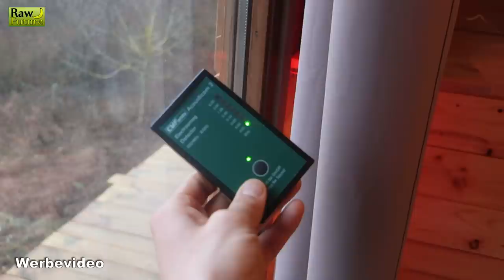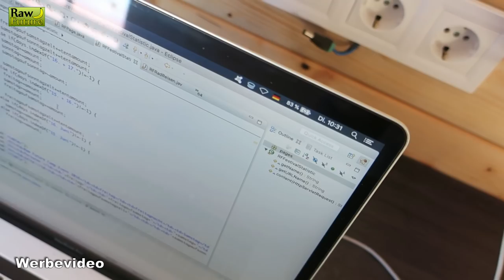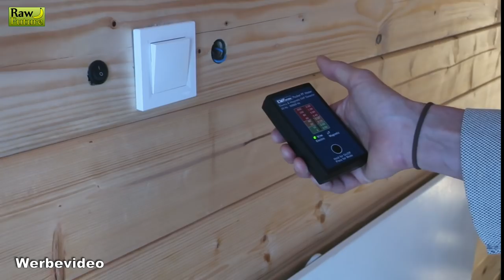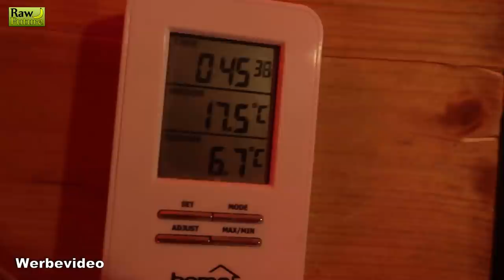5G - die schleichende Gefahr? Schütze deine Familie vor Elektrosmog und hochfrequenter Strahlung!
Vor Elektrosmog schütze ich mich seit vielen Jahren. Warum ist es JETZT BESONDERS WICHTIG, Vorsorge vor schädlicher Strahlung zu treffen? 👉Hiermit helfen wir uns

📱 Mein Messgerät für niederfrequente Strahlung
👉 Netzfreischalter für elektrosmogfreies Schlafen
😎 Hiermit Schwermetalle aus dem Körper leiten

Meine Gesundheitstipps:
🌶 Mein Cayenne Extrakt hilft perfekt beim Abnehmen
🍃 Dieses verjüngende Pulver nehme ich jeden Tag zu mir
🍃 Bestes Wildkräuter-Bestimmungsbuch

📖 Ich habe ein Buch geschrieben "Immer gesund und fit mit veganer Rohkost"